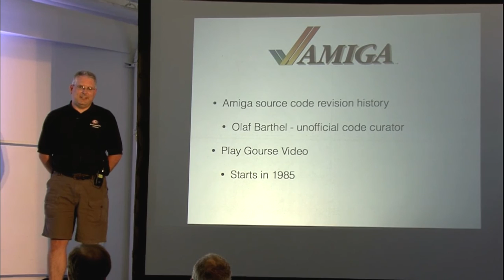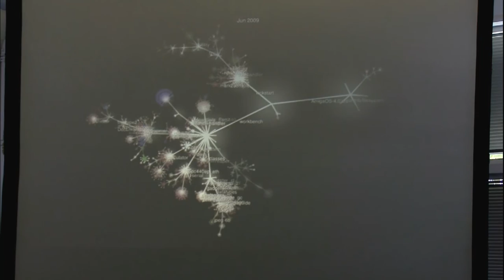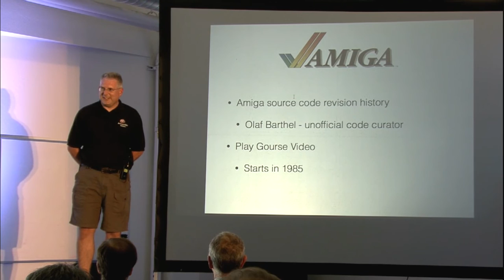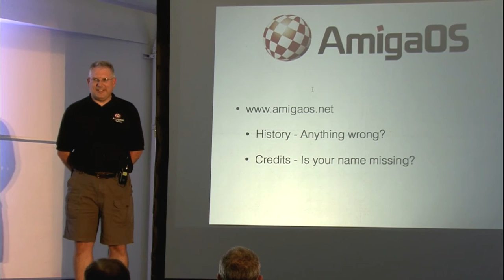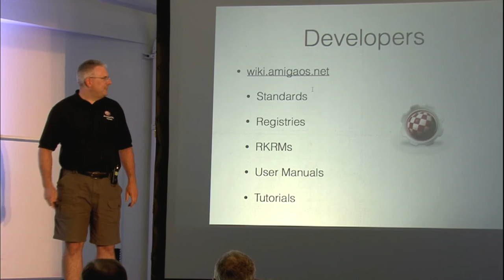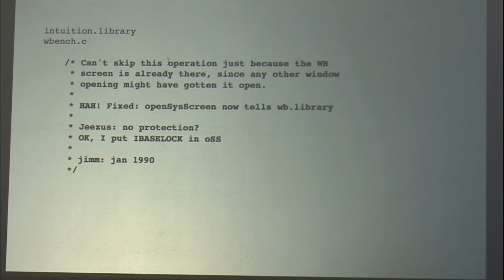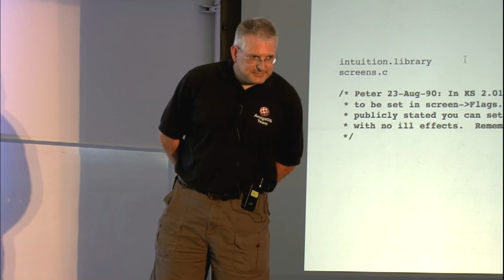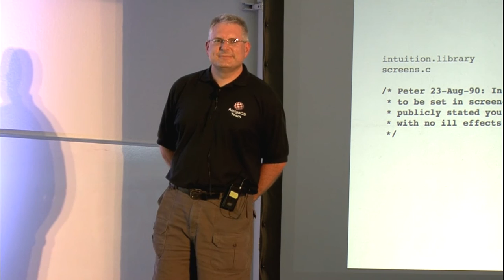Steve Solie at the Amiga 30th in California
At the Amiga 30th anniversary event in Mountain View, California, Steve Solie speaks about the history of the Amiga operating system, starting from the 1980's to the current version. Filmed at the Computer History Museum on July 26, 2015 by Robert Bernardo

Note: The first 3 minutes of his talk were not recorded, due to technical difficulties.